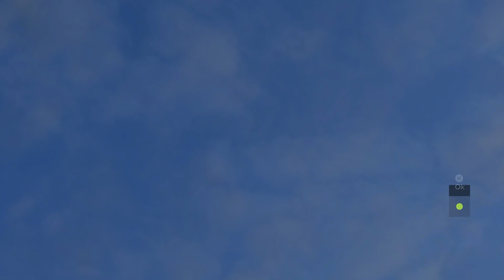Real Madrid Castilla vs Real Betis B (15/09/2024) Primera Federacion EA FC 24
About Real Madrid Castilla
Real Madrid Castilla live scores, players, season schedule and today’s results are available on Sofascore.

Real Madrid Castilla next match
Real Madrid Castilla will play the next match against Real Betis B on Sep 15, 2024, 10:00:00 AM UTC in Primera Federación.

When the match starts, you will be able to follow Real Madrid Castilla vs Real Betis B live score, standings, minute by minute updated live results and match statistics.

We may have video highlights with goals and news for some Real Madrid Castilla matches, but only if they play their match in one of the most popular football leagues.

Real Madrid Castilla previous match
Real Madrid Castilla previous match was against Villarreal B in Primera Federación, the match ended in a draw (1 - 1).

Real Madrid Castilla fixtures tab is showing the last 100 football matches with statistics and win/draw/lose icons.

There are also all Real Madrid Castilla scheduled matches that they are going to play in the future.
This video is a gameplay simulation and not the actual footage of the match